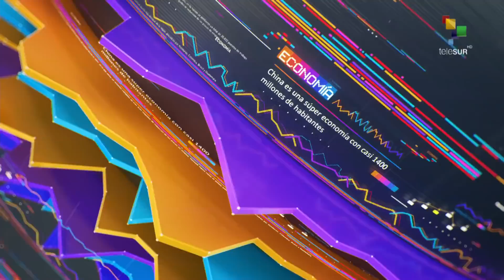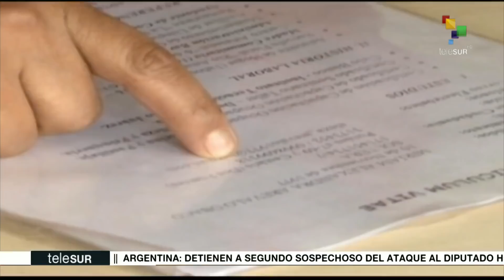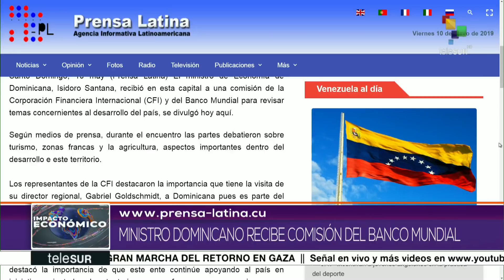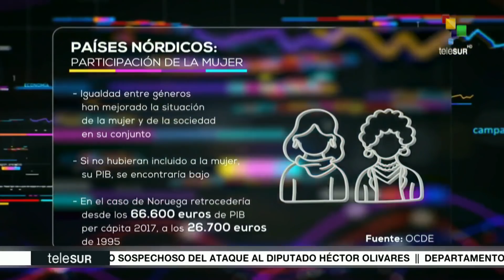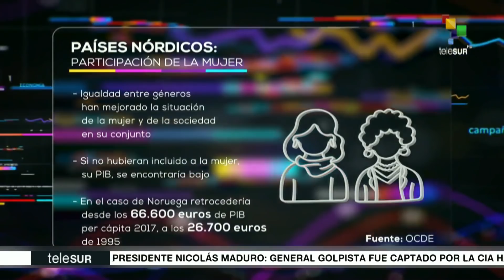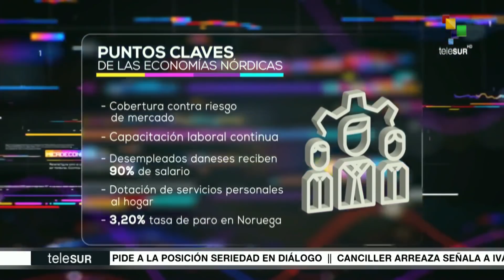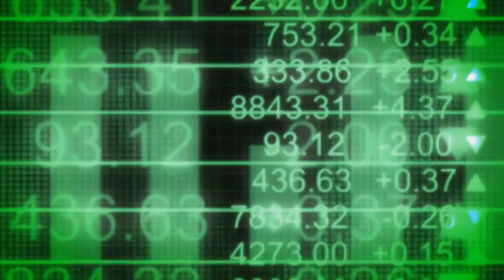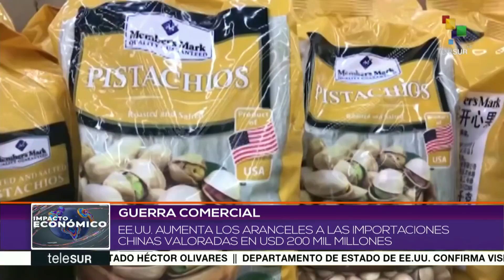Impacto Económico: FMI asegura el pago de deuda argentina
Arista Económica: economía en países nórdicos Guerra comercial EEUU-China